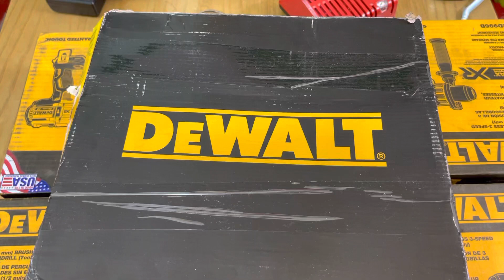Giày Boot nam Dewalt Guaranteed tough , Giày dewalt lh 0962232180 Tùng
Giày Boot nam Dewalt Guaranteed với thiết kế năng động, tinh tế, rất phù hợp với phái mạnh chuộng phong cách trẻ trung, hiện đại. Mặt sân thiết kế phần da bò cao cấp, mềm mại, nổi bật với phần cổ giày cao. Giày là lựa chọn hoàn hảo để kết hợp với bất kỳ trang phục nào mà các quý ông yêu thích. Đặc biệt, với màu sắc thời thượng đen - nâu, giày Boot nam Dewalt sẽ trở thành một trợ thủ đắc lực không thể thiếu trong những ngày thời tiết thất thường hay trong những buổi đi chơi, đi du lịch cùng bạn bè và người thân.